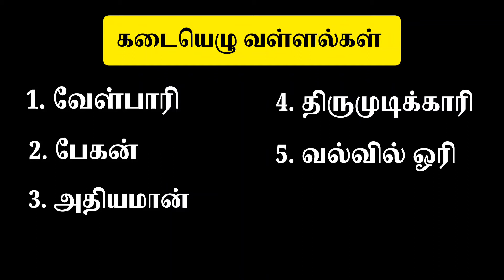ஆய் அண்டிரன் | கடையெழு வள்ளல்கள் | Kadhai Vaasam | Tamil short stories | Tamil Historical story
If you like our video give a thumbs up👍 share↗️ and write us✍️